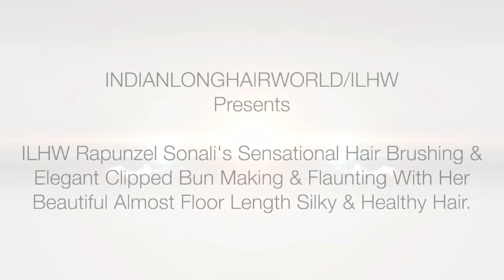Sonali's Sensual Hair Brushing & Elegant Clipped Bun Making & Flaunting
ILHW Rapunzel Sonali's Sensational Hair Brushing & Elegant Clipped Bun Making & Flaunting With Her Beautiful Almost Floor Length Silky & Healthy Hair